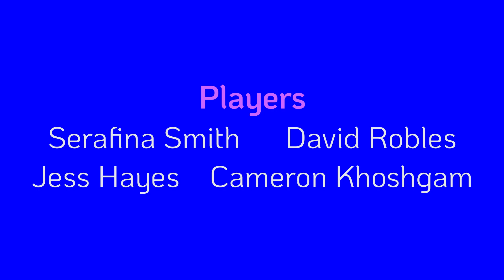Welcome Back to Gillyton! - Into the Sunset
Now that the hellish influences on Gillyton have been revealed, the party ties seem to be breaking between those who want to leave and those who might be fine exactly where they are.

DM: Laura Galliher
Players:
Serafina Smith
David Robles
Cameron Khoshgam
Jess Hayes (@fizzeepop_art on all socials!)

CHECK OUT OUR LIVE STREAMS BOTH ON TWITCH AND YOUTUBE LIVE!

Next stream is Friday April 12th at 7 PM CST and you can follow our twitch here: